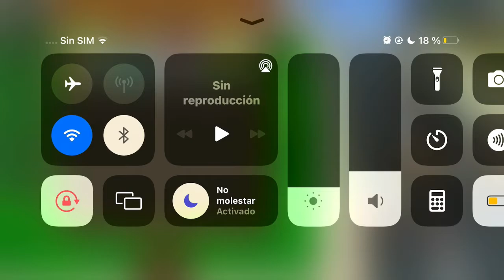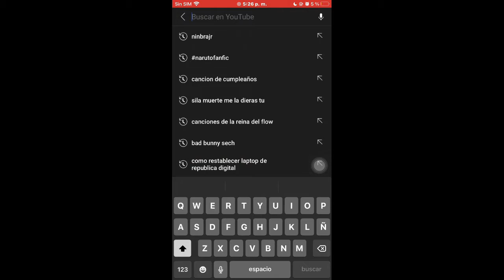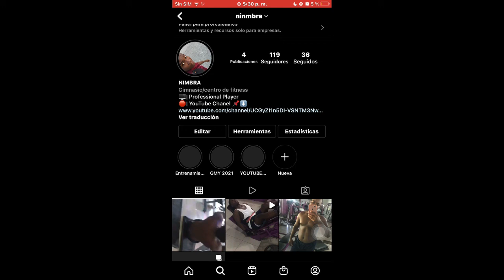Qhps Naruto 🍥 El Puente Hacia La Paz!!! | (Teorias, Fanfic)/ Capitulo 22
Coparte el video para seguir cresindo .